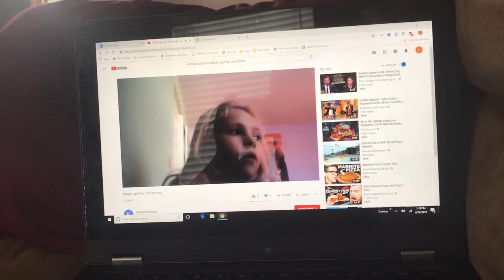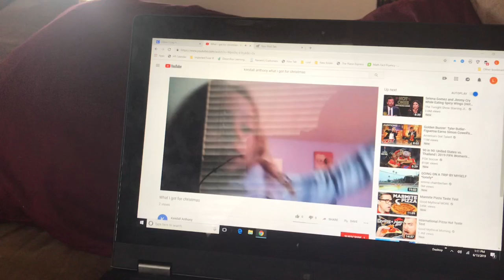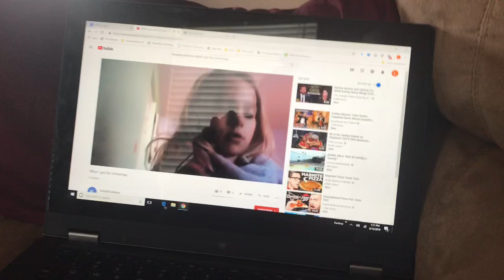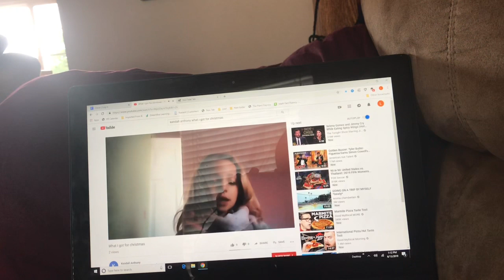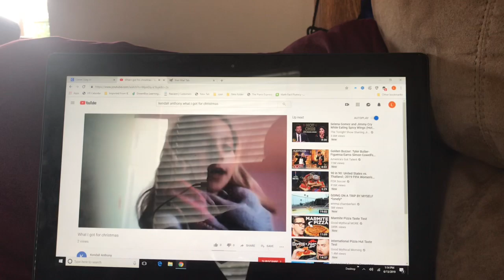Watching my first video on my other channel